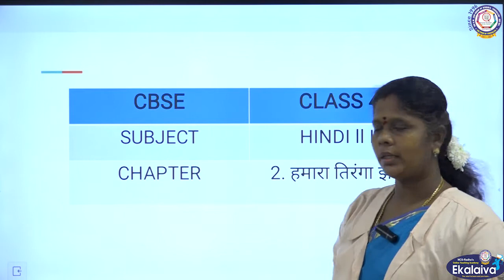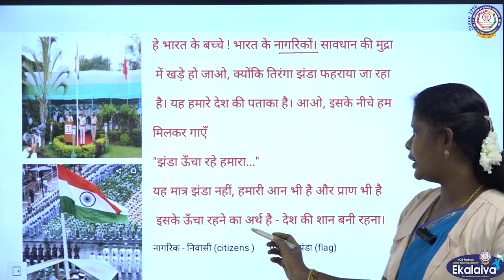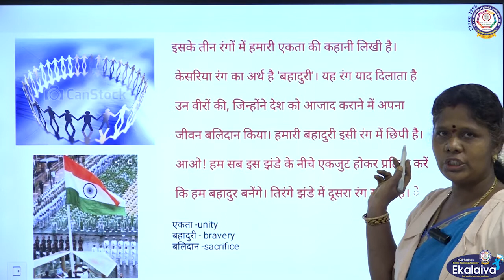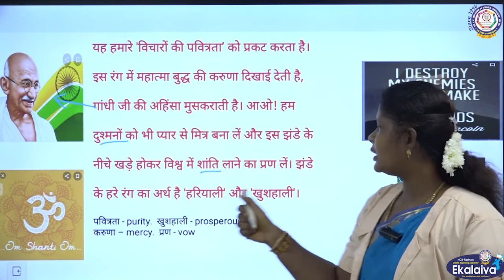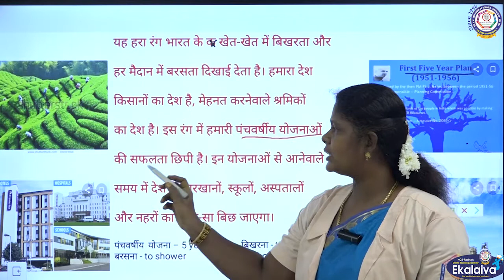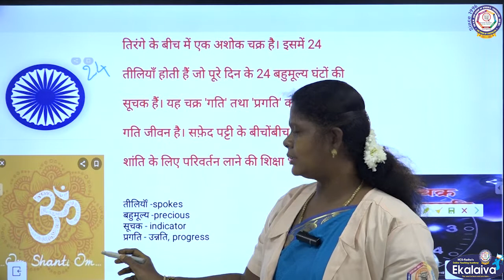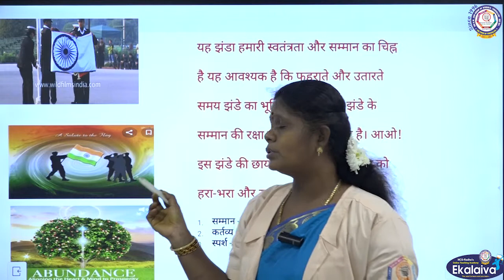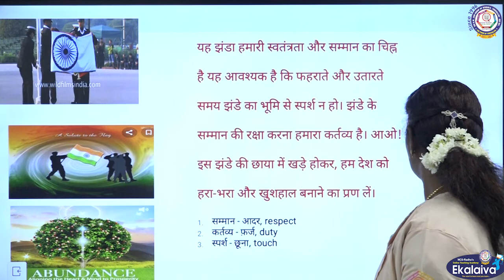CBSE - Class - IV - 2L - गुंजन - हमारा तिरंगा झंडा